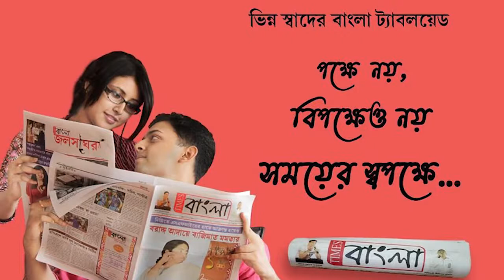১৪ দিনের জেল হেফাজত হওয়ার পর পুনরায় আসানসোল সিবিআই আদালতে তোলা হলো অনুব্রত মণ্ডলকে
১৪ দিনের জেল হেফাজত হওয়ার পর পুনরায় আসানসোল সিবিআই আদালতে তোলা হলো অনুব্রত মণ্ডলকে